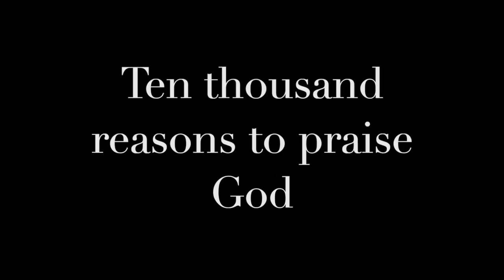East Mountain 10 Year Anniversary Testimonials: Part 2